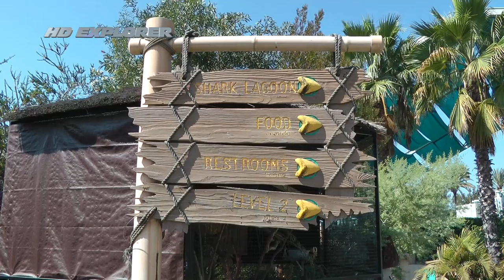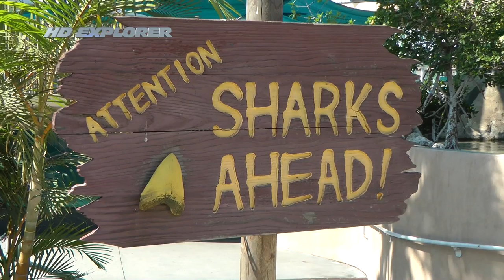Aquarium of the Pacific (Long Beach - California)